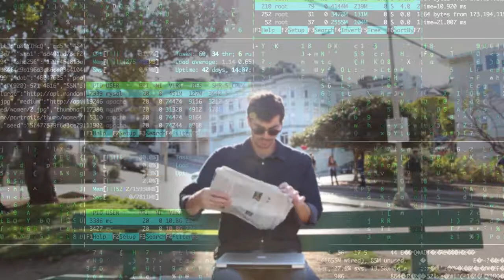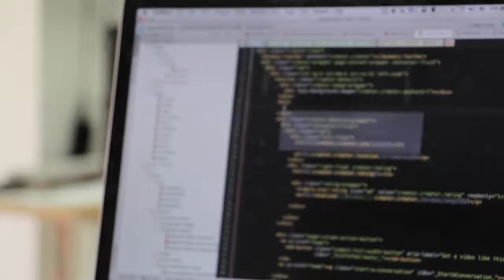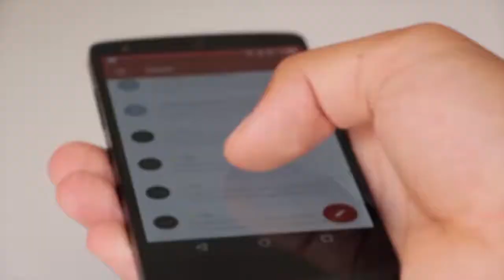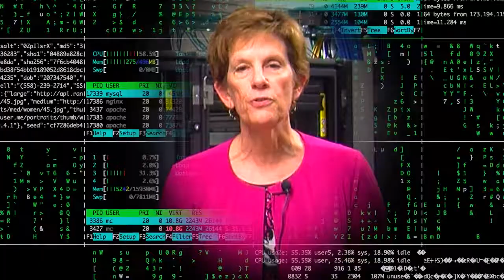CDPH: How Big Data Helps Protect Public Health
A message from Dr. Karen L. Smith, Director of the California Department Of Public Health, and State Public Health Officer, on how Big Data is used to protect public health and fight the spread of disease.